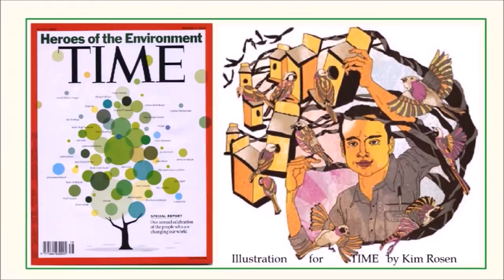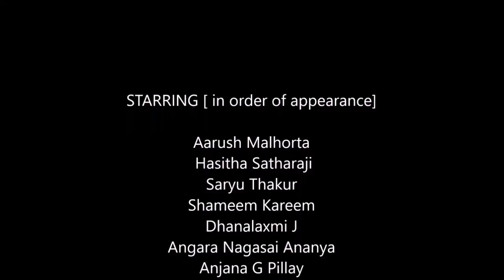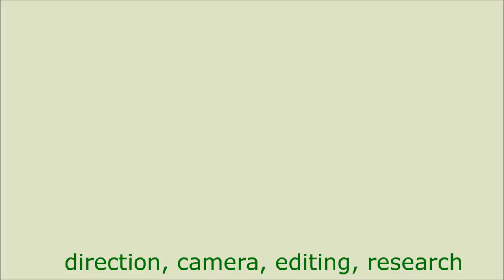World Sparrow Day EcoDictionary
Babul Films Society NGO non-profit is building an online Dictionary exclusively for Environment in video format. People get an opportunity to involve by sponsoring an Ecoword or Phrase! Short videos & Social Media for awareness on Environment, Biodiversity and Sustainable Development. Do you want to feature in such films or support?